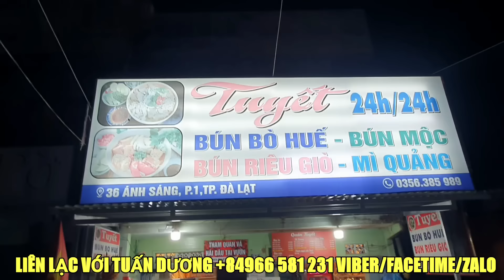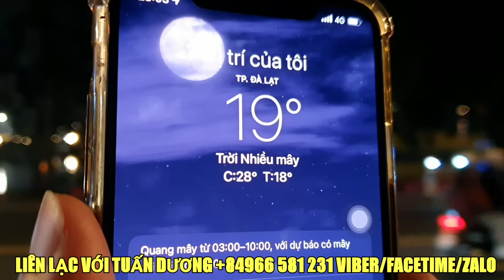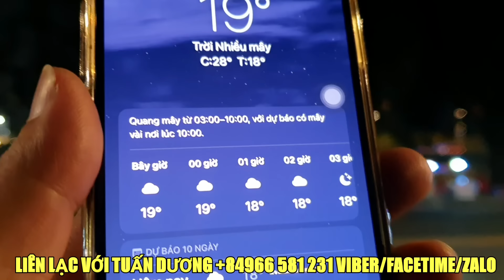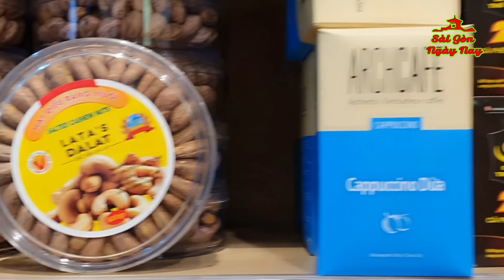BỎ SÀI GÒN TRƯỚC 30/4 SÀI GÒN ĐI ĐÀ LẠT HƯỞNG THỜI TIẾT MÁT MẺ 19°C | CHỢ ĐÊM ĐÀ LẠT ĐÓI KHÁCH